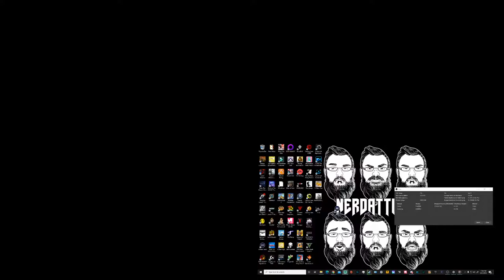Wednesday Night Trivia!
Infuzeyourlife.com